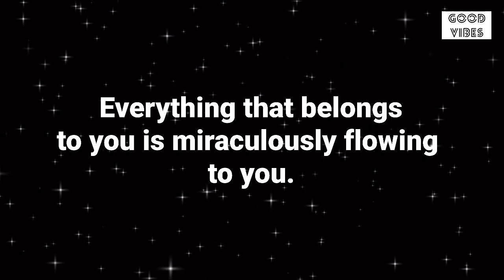📞This Is A Secret Call For You❤️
Introduction About the video⬇️